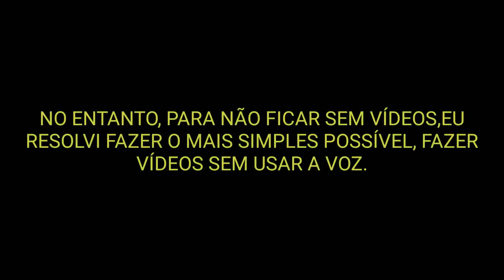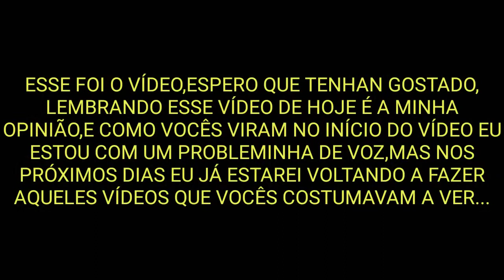TOP 5 MELHORES ABERTURAS DE POWER RANGERS (+ MENÇÕES HONROSAS)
Galera,eu estava com muita saudade de vocês,faz um tempinho já né? kskssk decidi postar um vídeo simples só pra distrair,decidi colocar pra vocês minhas aberturas favoritas de Power Rangers,e pra você,qual é seu top 5 melhores aberturas?

Siga a gente no Instagram: @sobretudofatos

Créditos: Morphin' Legacy
Créditos: Power Rangers Official